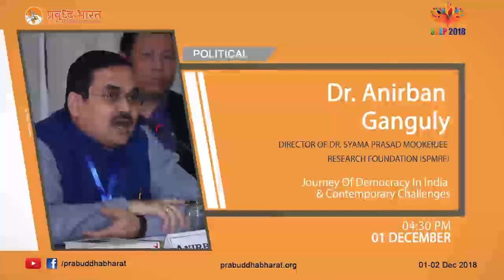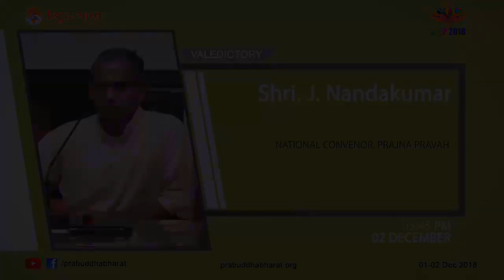Prabuddha Bharat - STEP 2018 - Shri. Ram Madhav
Shri. Ram Madhav
India: Issues & Governance
Prabuddha Bharat STEP 2018 - Reclaiming rightful dignity of Bharat.